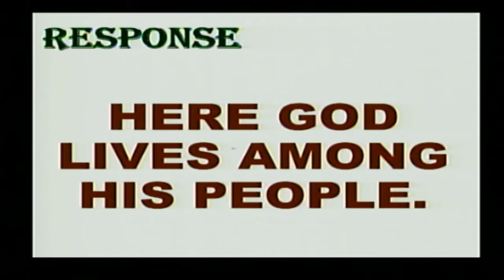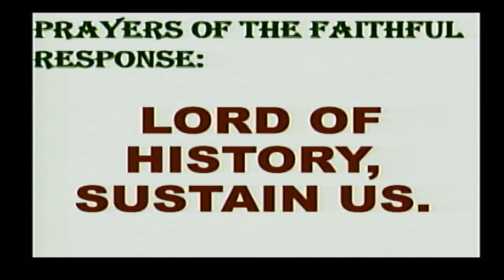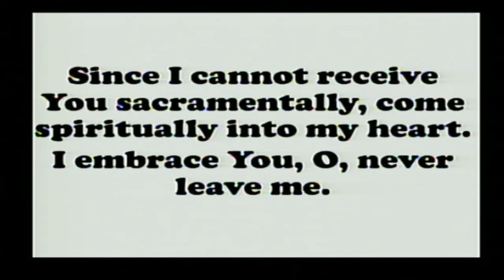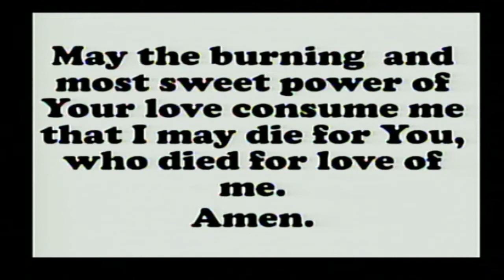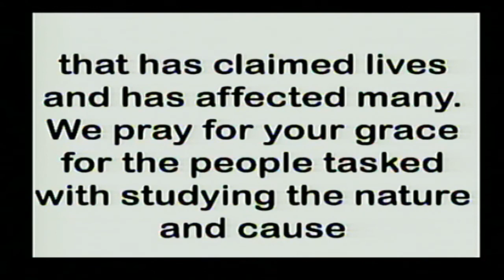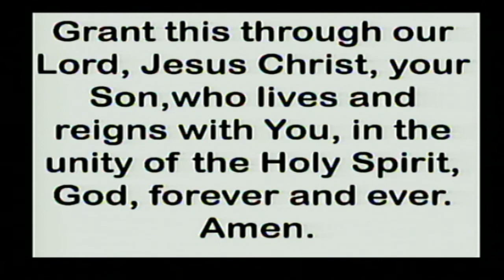Daily Mass at the Carmelite Monastery, Bacolod City: November 27, 2020 - 10:00 A.M.